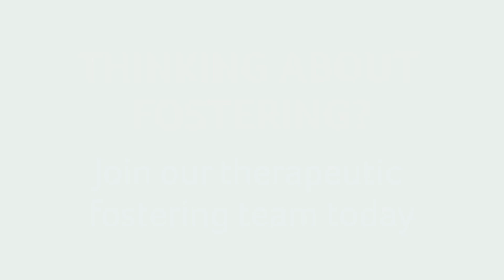Healing from Trauma for Children in Care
Many children in foster care will be living with some form of early childhood trauma. At ISP, we're dedicated to working with our foster parents to aid in the healing process for these young individuals.
In this video, our Head of Therapy, Dr. Suzannah Hill, and Joanna Jeske, ISP Child and Adolescent Psychotherapist, delve into the methods and strategies we use to help children in care heal from Developmental Trauma.
In this video:
0:00 Healing from Developmental Trauma
2.05 How foster parents can support trauma recovery
4:06 Therapeutic parenting for trauma recovery